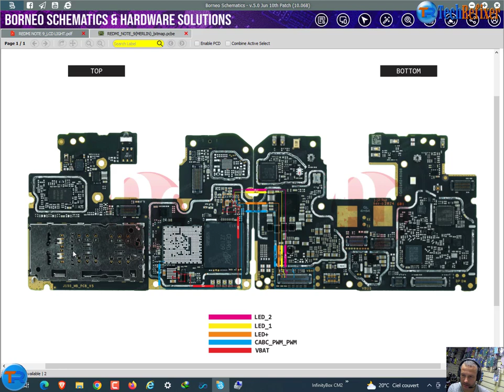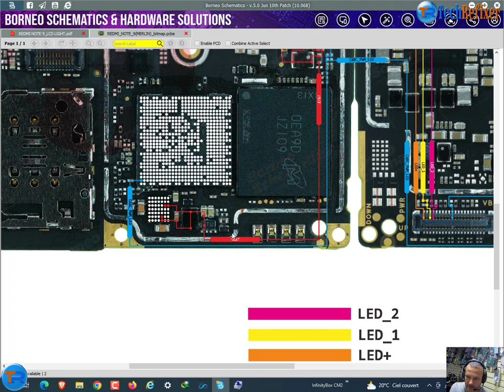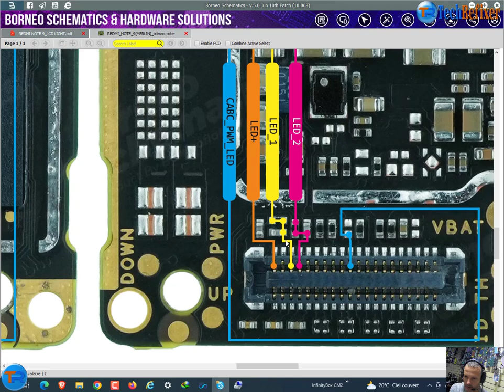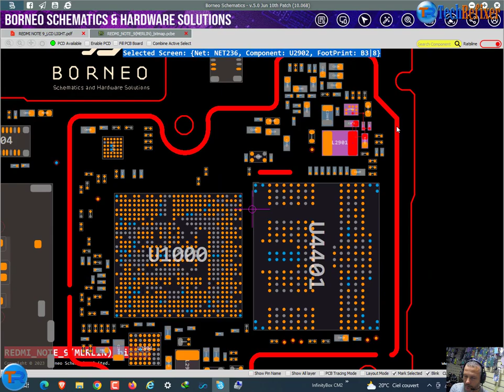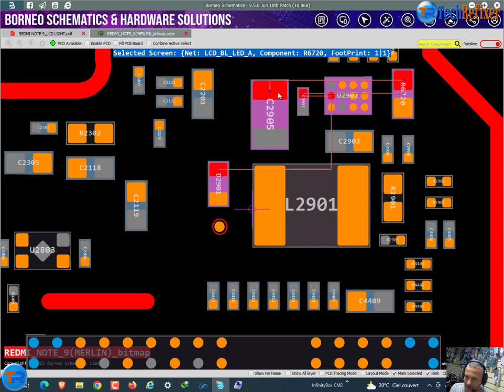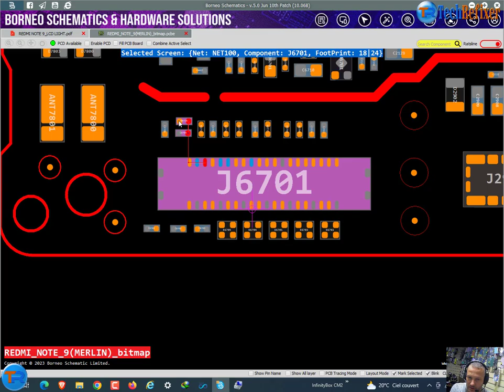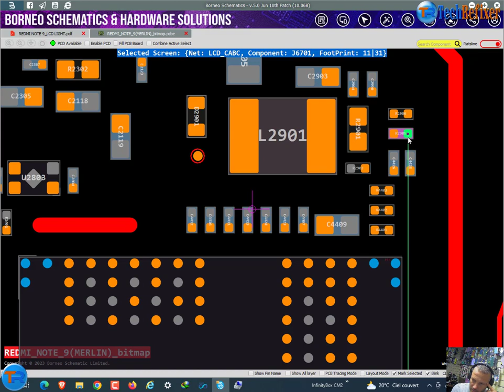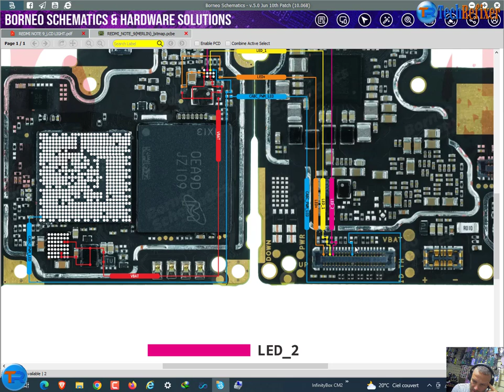mi note 9 display light solution/mi redmi 9 display light solution